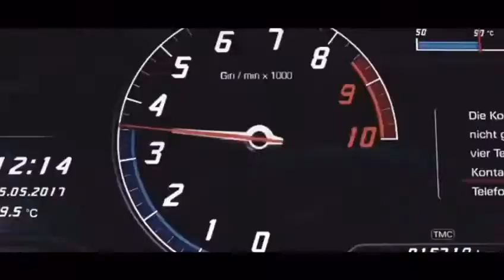EMDIVITY - Slow down